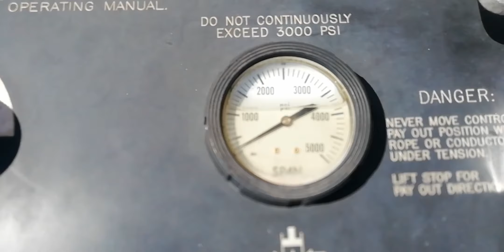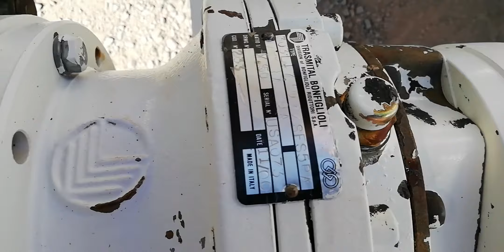RESTIRADOR DE CABLE TSE DPT-40B AÑO 2001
No. Folio: 14584
Marca: TSE
Modelo: DPT-40B
Año: 2001
No. Serie: 1T92S04221S268272
Cantidad: 1.00
CON MOTOR A GASOLINA MARCA CONTINENTAL, MODELO TM20 DE 3 CILINDROS, DE 37.8 HP, MARCA EN HORAS 7,102,. CUENTA CON RADIO DE COMUNICACION, TENSION MAXIMA DE CABLE 7000 LBS, RANGO CONTINUO DE 3000 PSI, CON CARRETE DE SOGA DE 3/4, NEUMATICOS 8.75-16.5 LT, PESO 10400 LBS